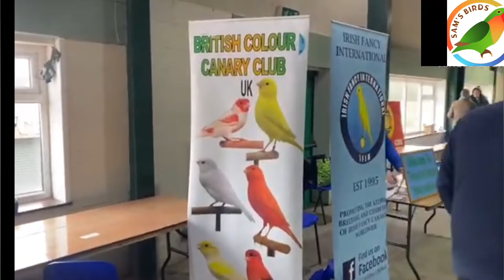Stafford birds show March 2023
staford bord show

Staford  birds exhibition